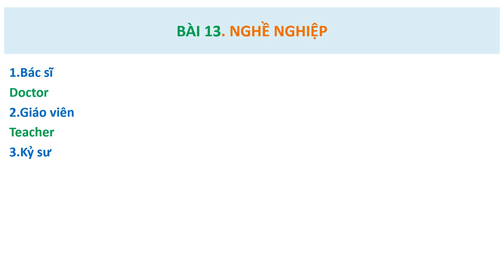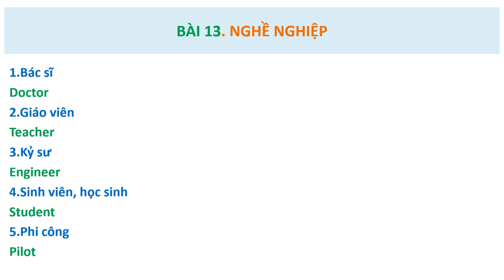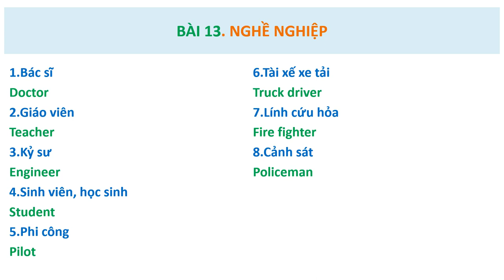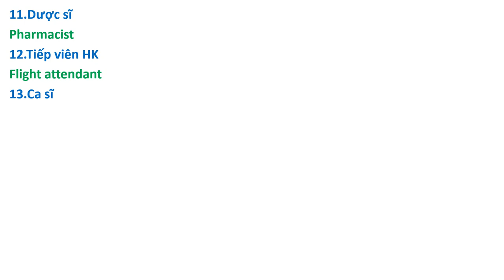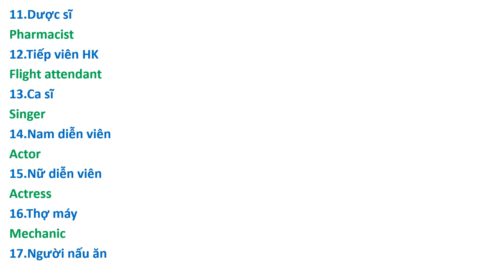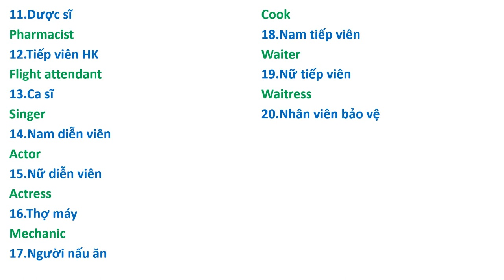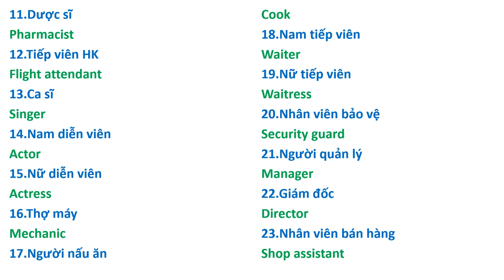62 NGHỀ bằng Tiếng Anh. ( Phần 1 )